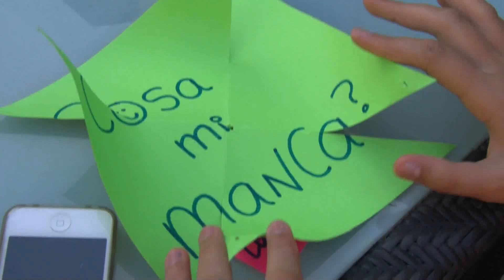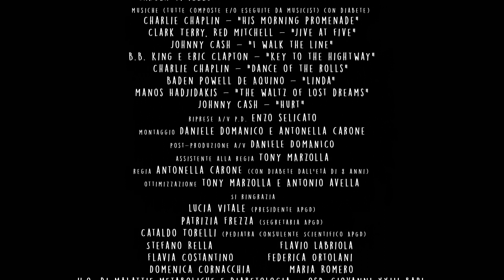Dolce come il Miele_ documentario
Ideato e diretto da Antonella Carone
con la partecipazione amichevole di Pinuccio (Alessio Giannone)
con il sostegno dell'APGD (Associazione Pugliese per l'aiuto al Giovane con Diabete).
Vincitore 1° Premio "SANOFI 5 INNOVAZIONI"

“Dolce come il miele” racconta il diabete mellito a chi non lo conosce, eppure si tratta di una  patologia diffusissima tra bambini e adolescenti eppure così poco conosciuta o, peggio ancora, contaminata da pregiudizi e luoghi comuni.

“Dolce come il miele” è un coro polifonico dove le testimonianze vanno a comporre un puzzle a soggetto unico ma, al suo interno, variegato, autoironico, commovente. C’è chi “l’ha presa come un dono” e chi ha creduto che potesse “essere la fine”; c’è chi col diabete ci è nato, come Gioia la bimba più piccola al mondo a cui, a soli 20 giorni di vita, è stata diagnosticata la patologia e c’è chi con quella ci cresciuto, traendone la spinta per superare ogni limite.

Ma ci sono anche tutti i pregiudizi e le false credenze, riferite da chi ne ha pagato le conseguenze proprio nell’ambiente dove si dovrebbe essere più al sicuro: la scuola.

"Ho scelto di cominciare con un tono da commedia, per poi spingermi negli anfratti più nascosti dove albergano il dubbio, la rabbia, il risentimento. Infine ho cercato la luce proprio in fondo al tunnel, per ricordarci che sì, siamo padroni della nostra felicità.
Questo lavoro parla di piccoli uomini e piccole donne.  E delle loro Grandi vittorie." (Antonella Carone)